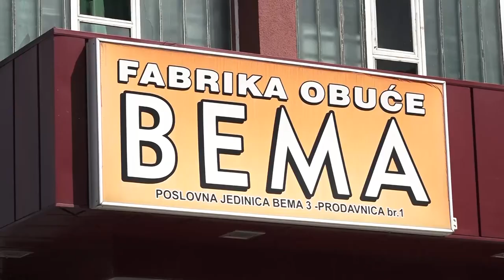Banja Luka- Višković posjetio fabriku obuće "Bema" 11.05.2022.